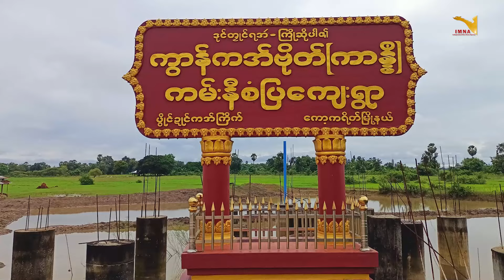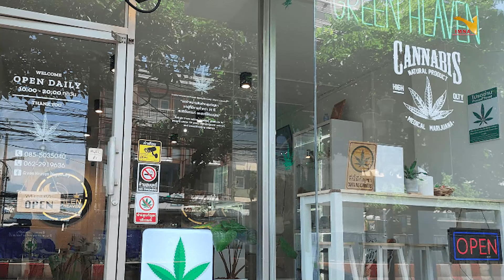Daily News May 10 5 2024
ဒုင်တၠုင်ဏာအစဳဇန်ပ္တိုန်ထ္ၜးပရိုင်လၟေင်တ္ၚဲ နူကဵုဌာန်ပရိုင်ဗၠးၜးမန်ရအဴ။
ဂိတုမေ ၁၀၊ သၞာံ ၂၀၂၄

- ဂကောံရပ်လွဟ်ဟွံတီယၟုမွဲဂကောံ ကော်ဏာ ဥက္ကဌ ကွာန်ကံဗိုတ်တုဲ ပန်ဂစိုတ်ထောံလဝ်

- သွက်ဂွံသှ်က္လး အကြေပ်အဂြတ် ပရေင်ဍုင်ကွာန်လၟုဟ်မ္ဂး ကုဇြဟတ်လဵုမွဲဟွံဟီု ပညဳသဳကၠဳဏောင် EAO (၇) ဂကောံတံ ဟီု

- ဒယှ်ေလဟိင်လဝ် စပ်ကဵုပရောဂဥုဲဗ္ၜူမာဲ  "ရီုဗင် လ္ပကဵုဒုဟ်"

- ဍုင်သေံ ထပိုတ်ထောံ ဇုက်ဖုင်၊ လာင်အေန်တာနိတ် သွက်ယှိုဲကုက်ကိုဝ်

- တၞးဘၚ်ဒကှ်ဂှ် ပၠောပ်ထောံစရၚ်နဒဒှ်ဂဥုဲၜူမာဲရောၚ် သ္ကိုပ်ဝန်ဇၞော်သေံဟီု